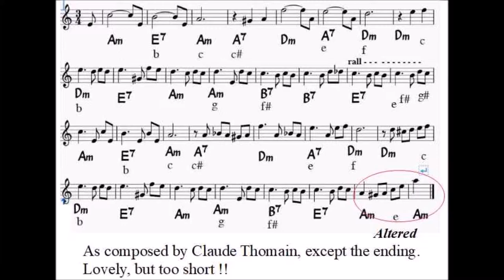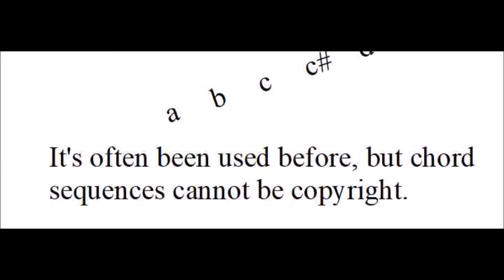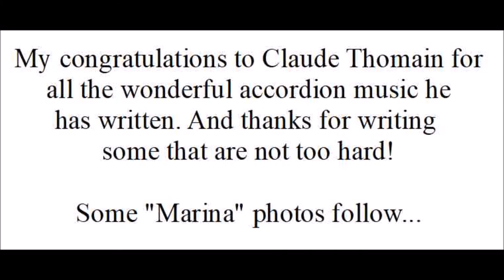Marina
A well known, but rather short, accordion tune by Claude Thomain.
I have written a second section to extend it.
The score is shown in the clip, along with my thoughts and some pics. Played on a Roland FR1x with live bass, chords AND DRUMS, all from my left hand. Not multitracked.